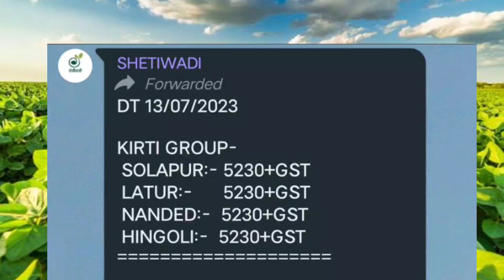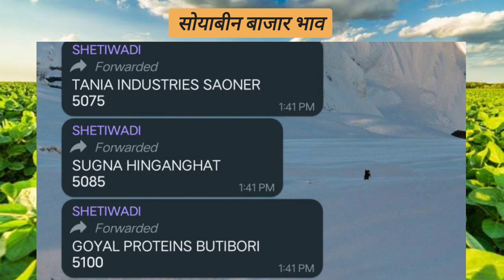13 जुलै 2023 प्लांट भाव |सोयाबीन बाजार भाव |लातूर प्लांट बाजार सोयाबीन भाव 🌱Shetiwadi2.0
13 जुलै 2023 प्लांट भाव |सोयाबीन बाजार भाव |लातूर प्लांट बाजार सोयाबीन भाव 🌱सोयाबीन

latur soybean bhav todayलातूर सोयाबीन बाजार भाव आजचाSoybean latur bhavआजचे लातूर सोयाबीन बाजार भावlatur soybean bajar bhavलातूर बाजार समितीlatur soybean bajar bhav todaylatur soybean bajarupdatesoybean today bajar bhav laturलातूर सोयाबीन बाजार भाव टुडेsoybean bazar bhav todayMaharashtra soybean plant bhavसोयाबीन बाजार भाव आजचेआजचे सोयाबीन बाजार भाव